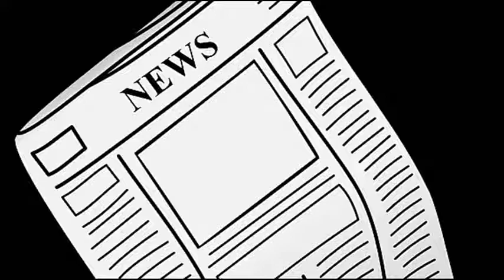THE NEW FEATURE PAGE with CHRISTMAS all year 'round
DENNIS DAILY goes back into his archives from 20 years of travel to highlight one of his favorite interviews.